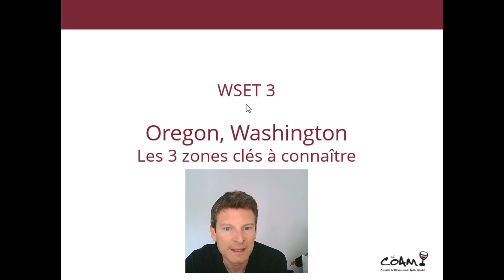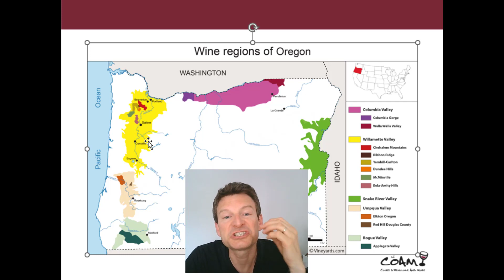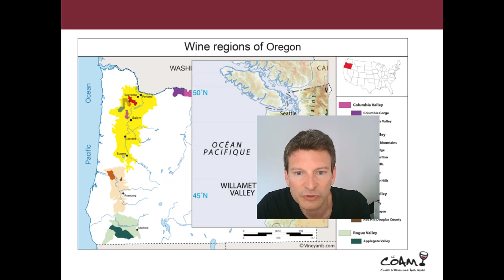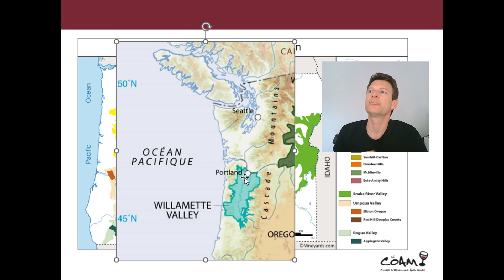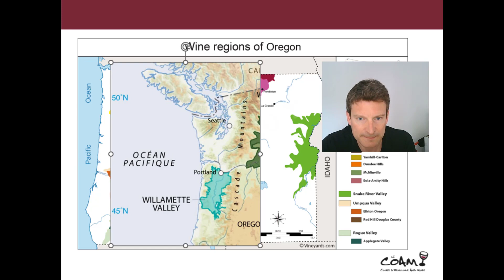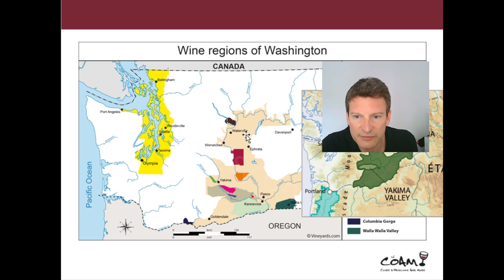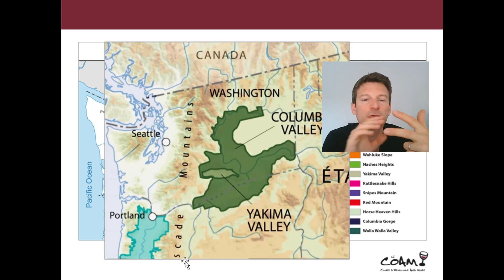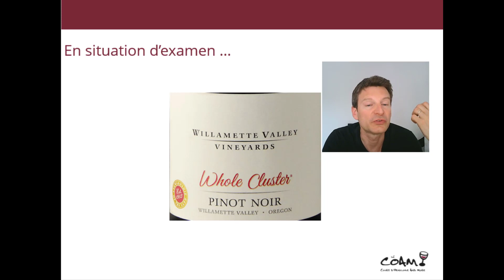12 minutes pour apprendre les CLÉS sur les vins de l'Orégon [Spécial WSET 3]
Connaissez-vous les vins d'Amérique du Nord ?

Il est probable que vous pensiez spontanément à la CALIFORNIE.

En effet : C'est (de loin) la 1ère région productrice de vin, aux USA.

Mais voilà : finalement, on produit du vin un peu partout, au sein des Etats-Unis !

Il y a d'ailleurs quelques régions que vous feriez bien de déguster. 😋

Un exemple?

Eh bien, si vous êtes amateur de pinot noir, les vins de l'Oregon vont vous surprendre.

L'Oregon, c'est une de ces "autres régions" dont je vais vous parler ici, dans cette nouvelle leçon vidéo.🎬

👉 En une 10aine de minutes ⏱️ , vous allez apprendre les 3 zones clés et les cépages à connaître absolument, dans ces zones viticoles !

📣Cette leçon est publiée sur la nouvelle chaîne "Spéciale WSET".
En effet : Elle se rapporte à une partie du programme du WSET 3.

Ceci dit, elle devrait vous intéresser, même si vous ne préparez pas cette certification : En effet, elle vous donne des repères utiles à tout dégustateur. 🍷

📲 Rejoignez d'autres passionnés de vin dans mon groupe Télégram !